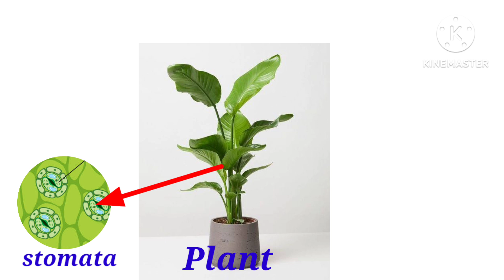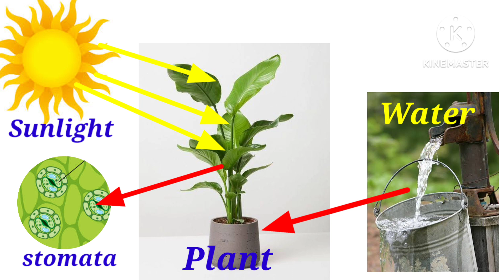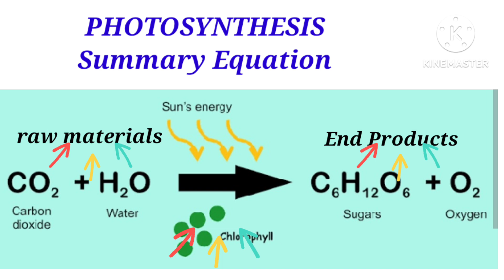HOW DO PLANTS MAKE FOODS & OXYGEN?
plants make food and oxygen. these are all needed by plants, human and animals for survival.